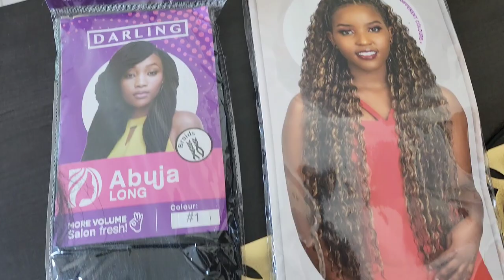EASY DIY BOHO BOX BRAIDS KNOTLESS CROCHET METHOD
Hi, Finally getting around to using the braiding hair from Kenya. Would you try this?

CM*